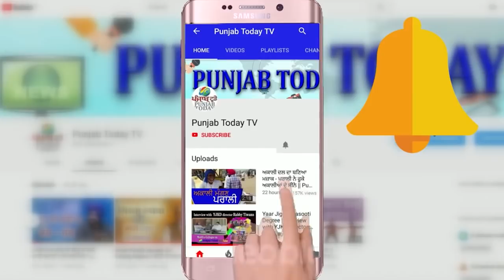अरविंद केजरीवाल ने बीजेपी और गोदी मीडिया की उड़ाई धज्जियां I Godi Media I Arvind Kejriwal I N. Modi